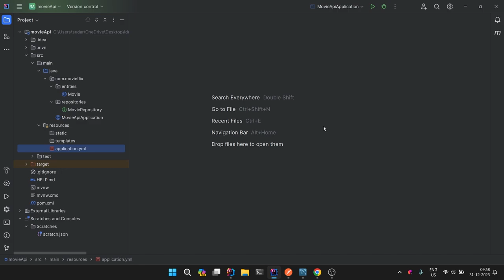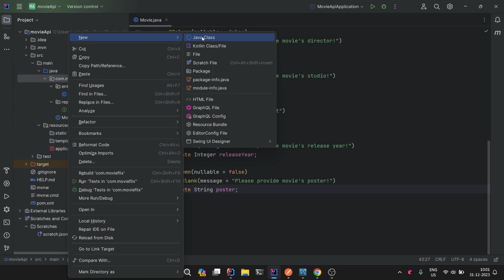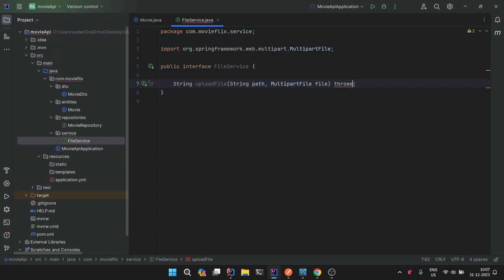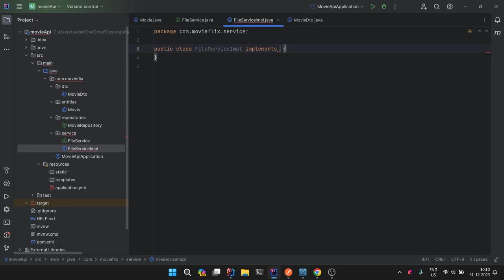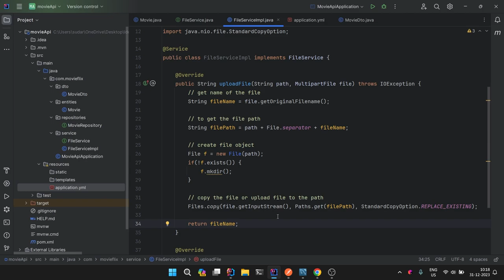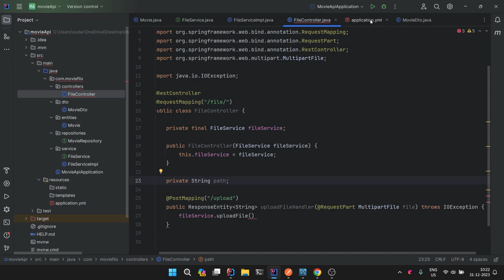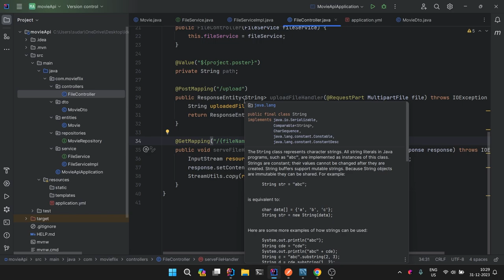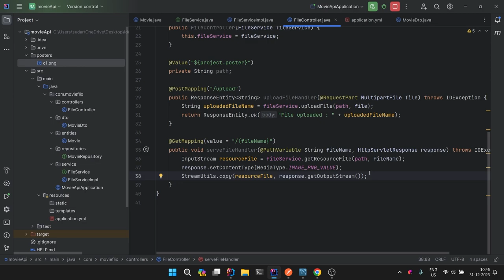Uploading and Serving file at Backend | Spring Boot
In this video, we will create file service which will help us in uploading file and serving file. We will test them using File controller.

Save the below playlist to learn to build Restful services in Spring Boot